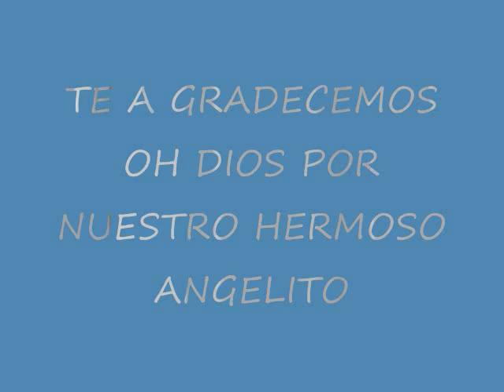FRANCISCO DE LA CRUZ NUESTRO ANGELITO.wmv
Agradecemos profundamente a Dios por nuetro hermoso angelito que nos ha regalado